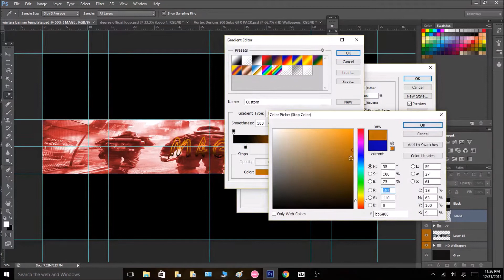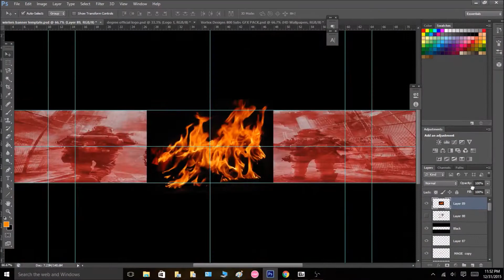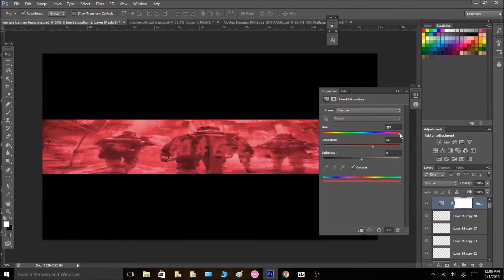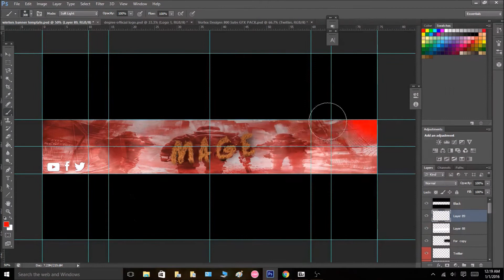Degree RC Response part 1 Speed Art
My first Response for the degree RC